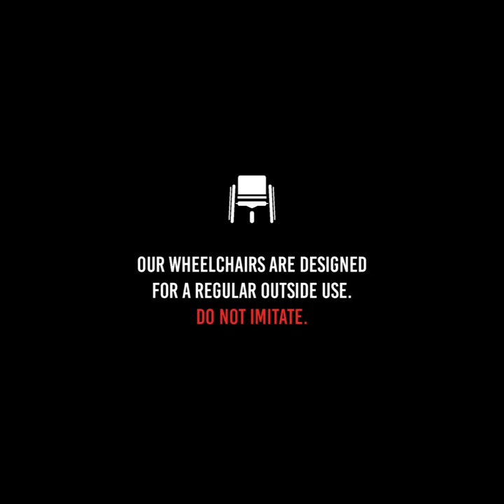Marc the musher! Trackz mobility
Our mechanical designer tested our off-road wheelchair in extremes conditions! What a ride!